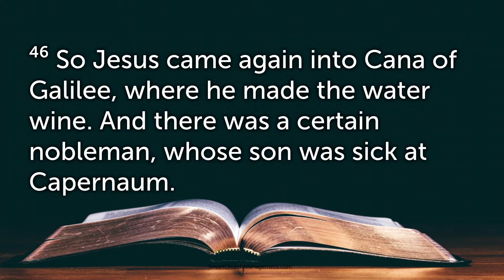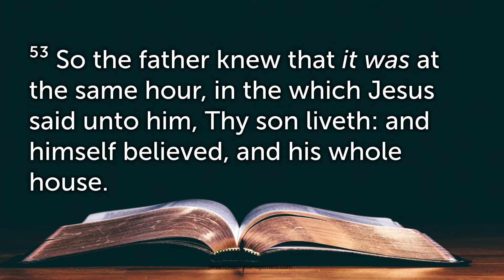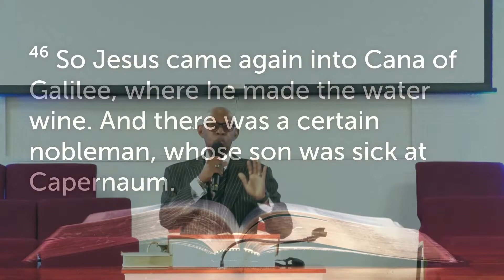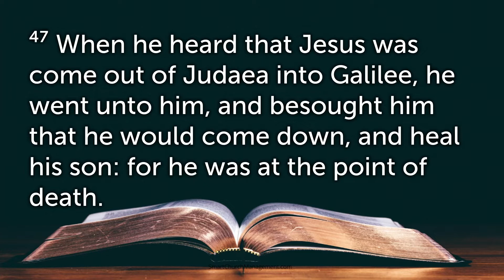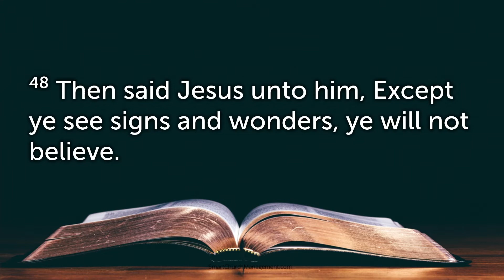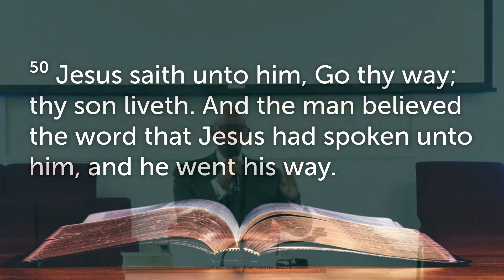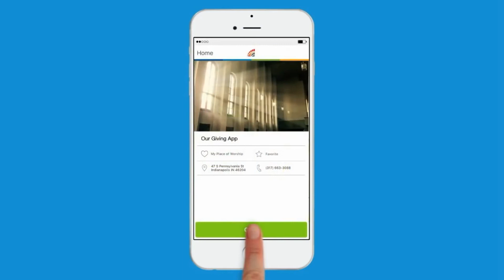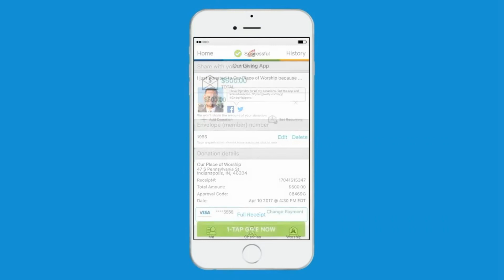Dr. B.L. Bell, Sr.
"True Faith in Failing Times"
John 4:46-52